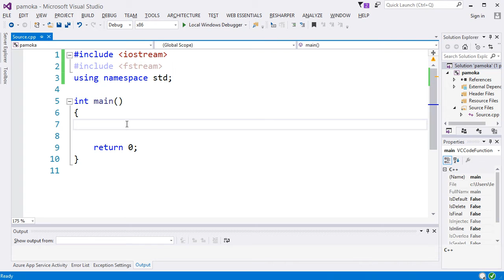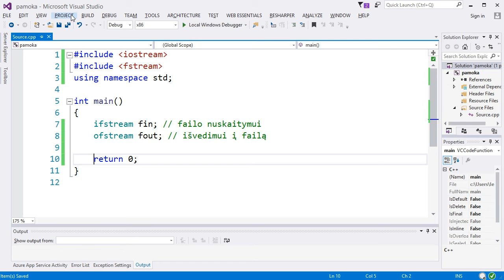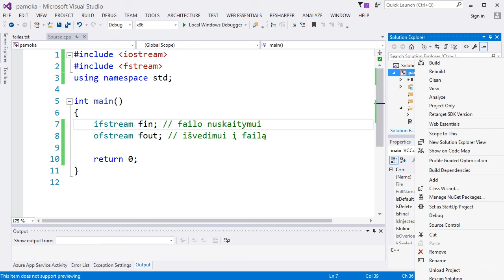Programavimas C++ 11 #66 - Darbas su duomenų failais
Atnaujintas programavimo C++ kursas!